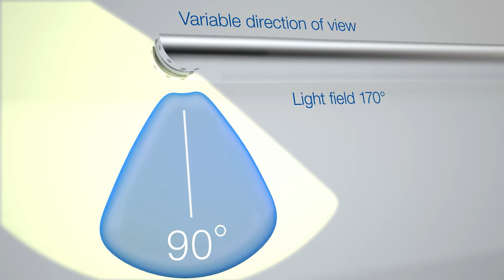Change Your View—Not Your Scope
Inspired by the eyes of the chameleon, which allow the creature to see in any direction while remaining perfectly still, the EndoCAMeleon® rigid telescope allows the surgeon to change the angle of view without withdrawing—or even moving—the scope itself.

The EndoCAMeleon® delivers the superb image quality you’ve come to expect from KARL STORZ, thanks to the patented Hopkins® rod-lens system. An intuitive control on the handle changes the view angle within a range of 0 to 90 degrees, enabling the surgeon to see different structures without exchanging trocars.